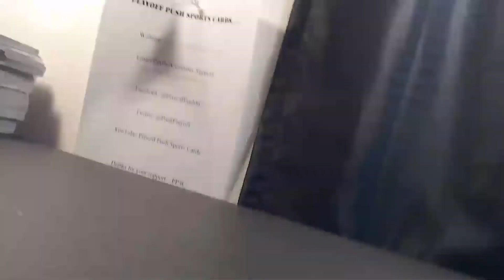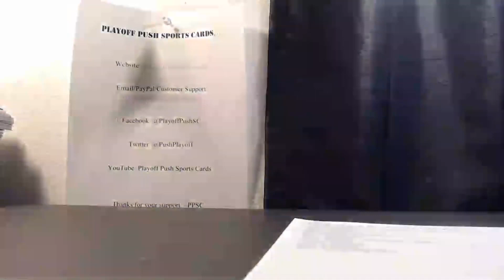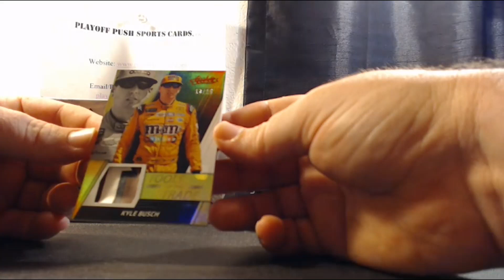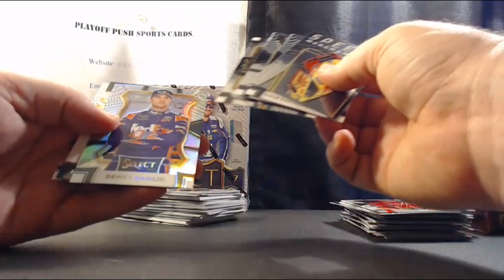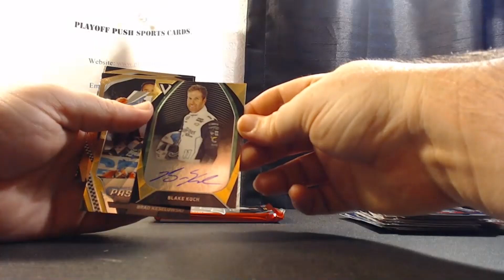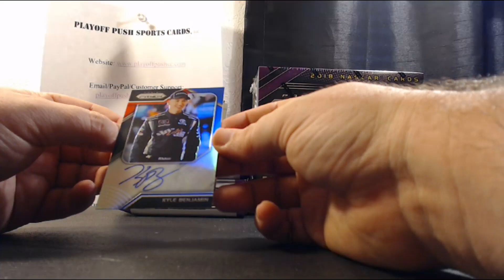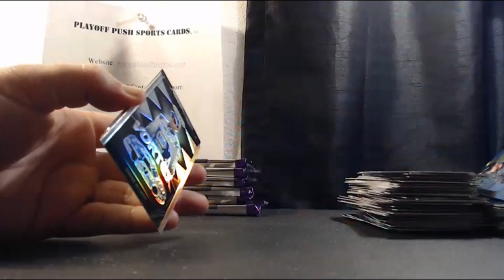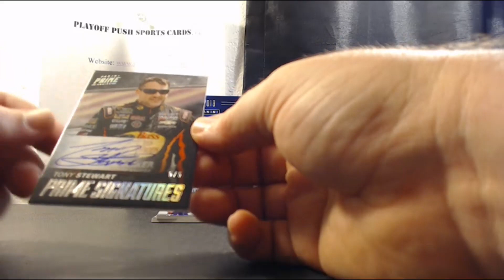Panini Racing 9 Box Mixer 6/7/2019